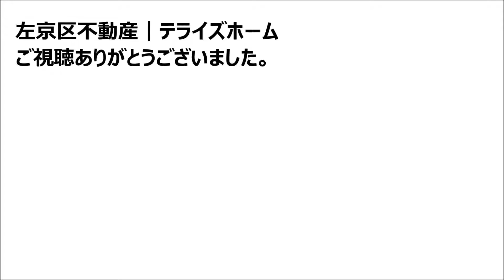【左京区不動産】上賀茂松本町【上賀茂小学校区で不動産を探す】不動産はテライズホーム